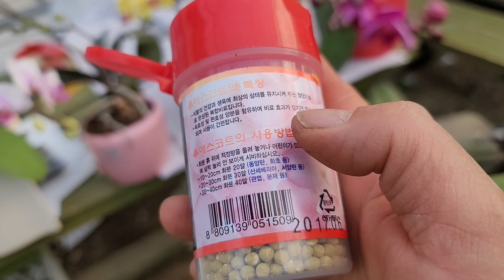호접란 해마다 꽃 피우는 팁